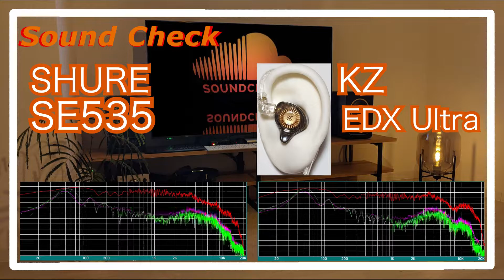SHURE SE535 vs KZ EDX Ultra [ IEMs Chinese In-Ear headphones Sound Comparison 中華イヤホン音比較]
SHURE SE535
KZ EDX Ultra   中華イヤホン Chinese IEMs